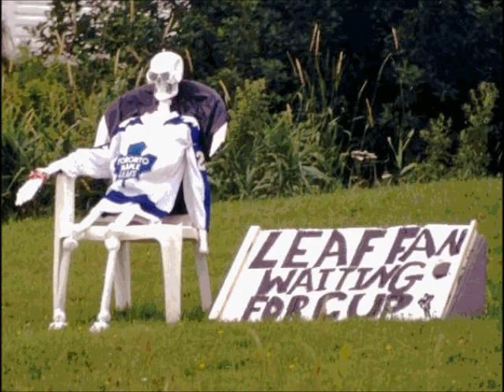Hinterland Who's Who Leafs Fan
A very raw and honest exposé of the Toronto Maple Leafs fan.
Melanie Adams puts pictures to audio originally produced by Melanie and Barry Hayes, voiced by Steve Warne.